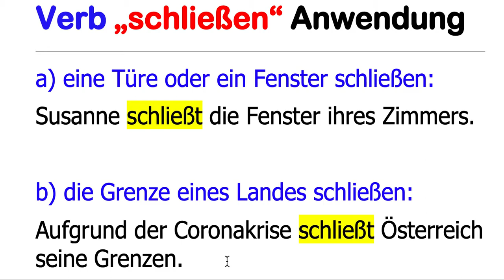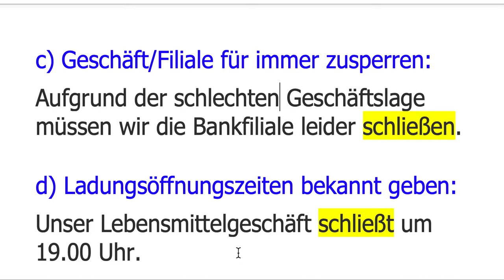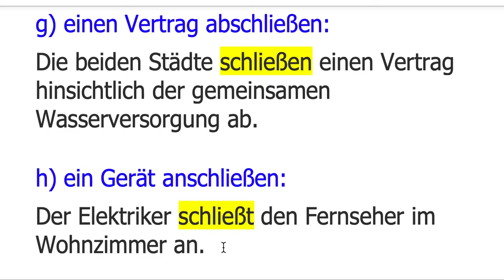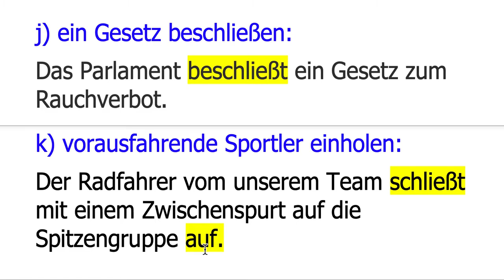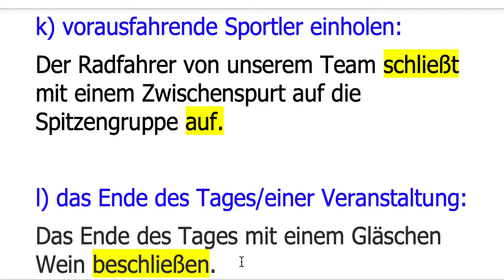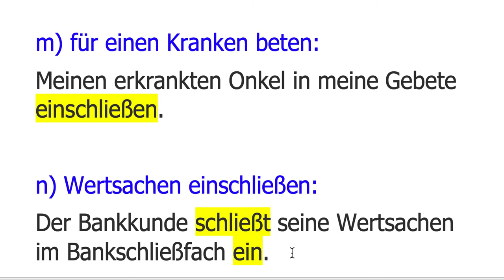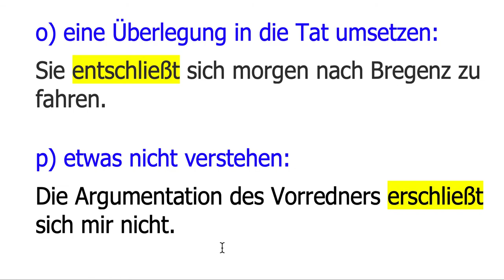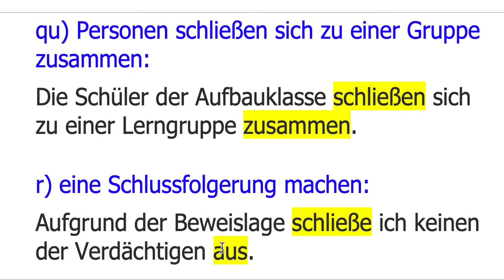Wort schließen Bedeutung und Anwendung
In diesem Video gebe ich dir einen Überblick über die Bedeutung und Anwendung des Verbs "schweigen".
z.B. einen Vertrag abschließen